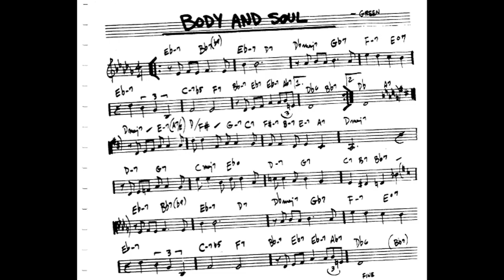Body and Soul Play along - Backing track (C key score violin/guitar/piano)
*Free Jazz backing tracks - (C key) score piano - guitar - vocal - violin*